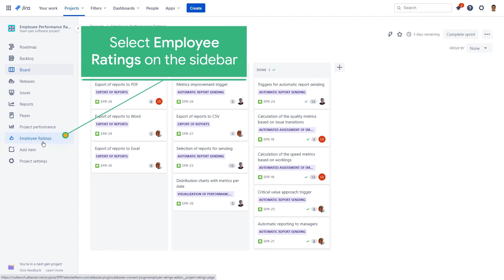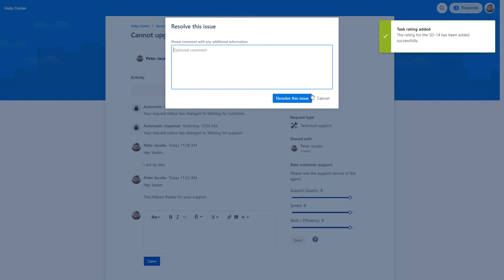Employee Performance Ratings for Jira Cloud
Join our Cloud Apps Community in Slack where you can report issues, or ask questions about Jira and Confluence Cloud, and our apps

Assess performance levels of your employees on a regular basis and let other employees contribute to this process. Give task reporters and team leads a way to evaluate quality, speed, and efficiency of employees who completed those tasks. Let customers assess customer support services of your company and your support agents.